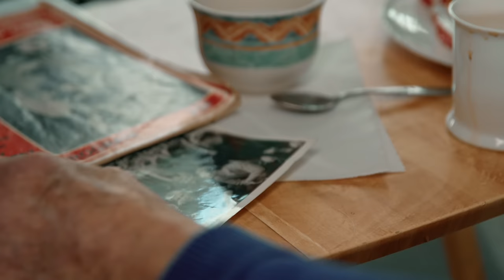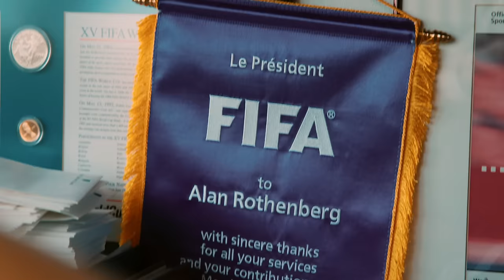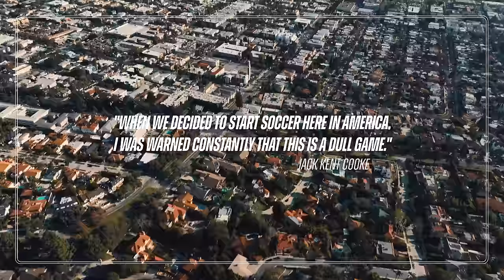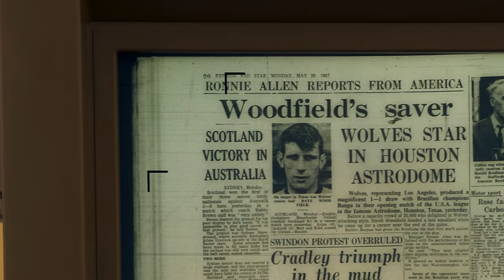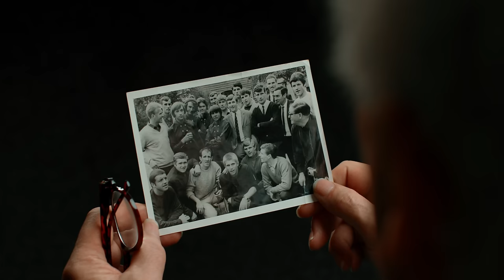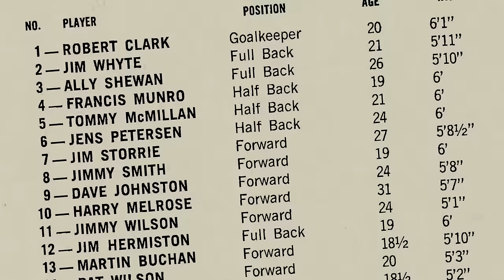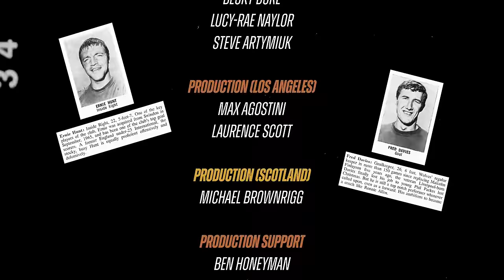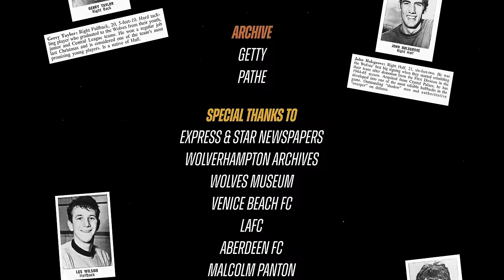1967: When L.A. Wolves conquered the USA | Full Documentary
Football or Soccer has had an interesting journey in America but one thing is for certain, there would be no Beckham, Rooney or Ibrahimovic in the MLS, without the LA Wolves.

In 1967, the United Soccer Association gave the USA its first taste of professional soccer and Wolverhampton Wanderers were one of 12 teams transported to the States to kickstart the movement.

Culminating in the 'greatest soccer game ever seen', discover the unique story of when Wolves transformed into the Los Angeles Wolves for seven weeks during the summer of love to conquer the USA.